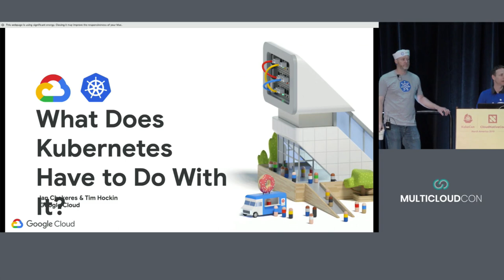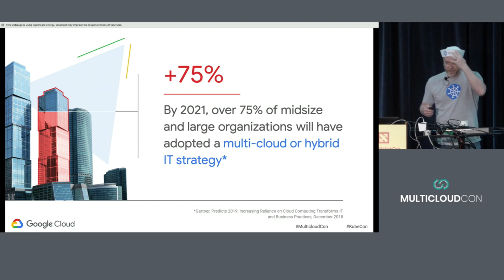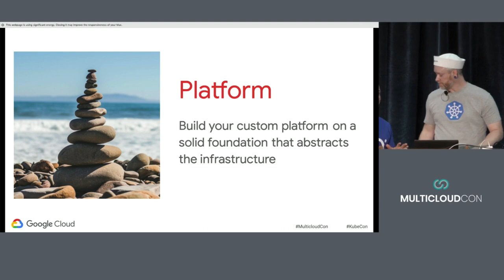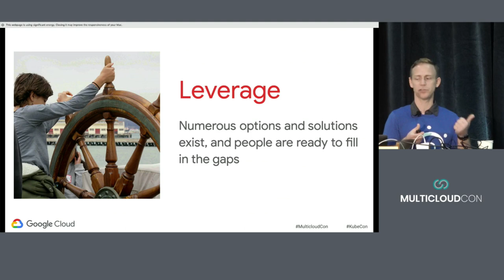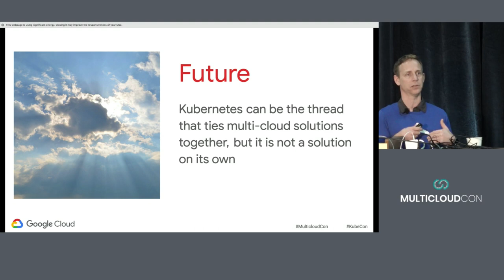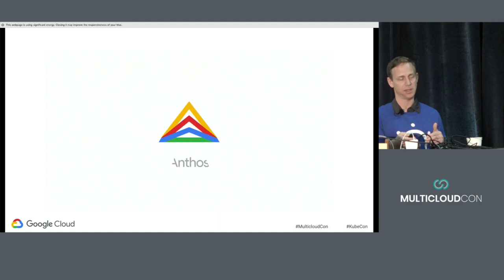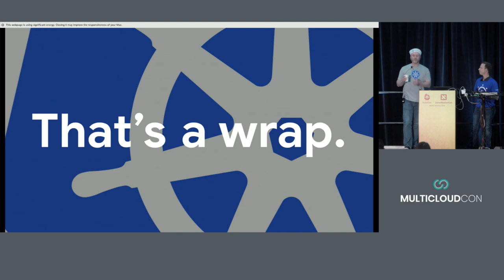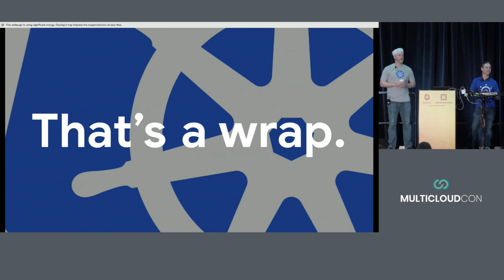MulticloudCon San Diego 2019 - What Does Kubernetes Have to Do With It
In this talk, Google Cloud's Ian Chakeres & Tim Hockin cover kubernetes and how it relates to multicloud.